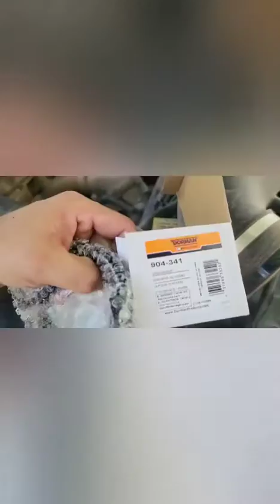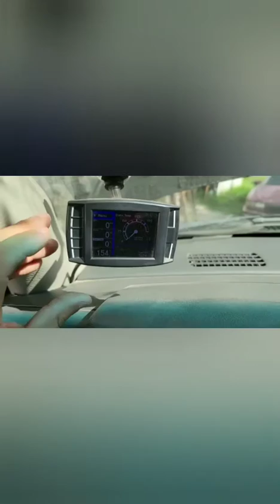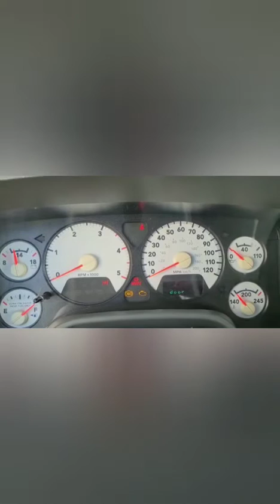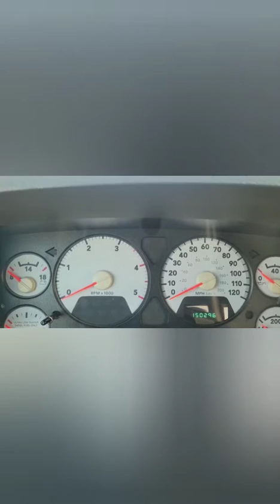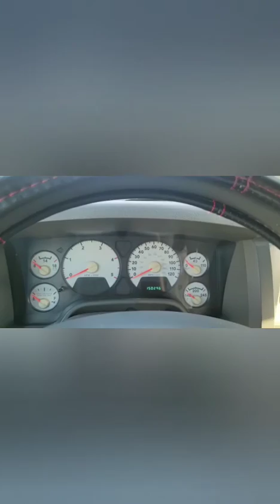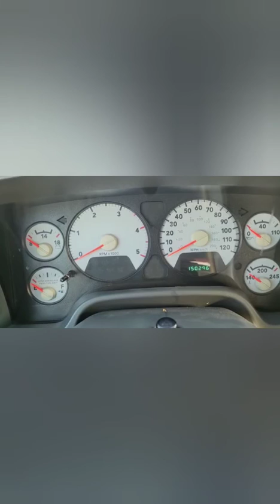Dodge Ram 6.7 Cummins pierde Fuerza (el scanner no marca el problema, aqui muestro la solucion)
2007 6.7 Dodge Ram Cummins
la camioneta Perdia fuerza y marcaba el foco rojo del rayito en el tablero
se reemplazo el map sensor que era lo que el codigo del scanner marcaba y seguia el problema
se reemplazo el speed sensor del turbo y se soluciono el problema y se quito la luz del tablero